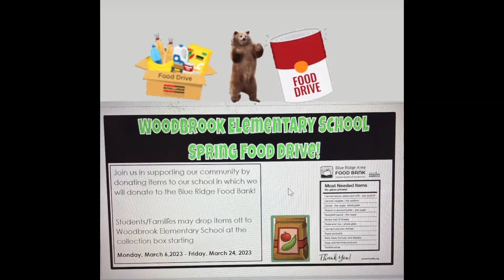Woodbrook Spring Food Drive!!